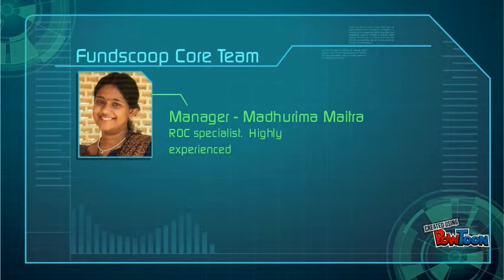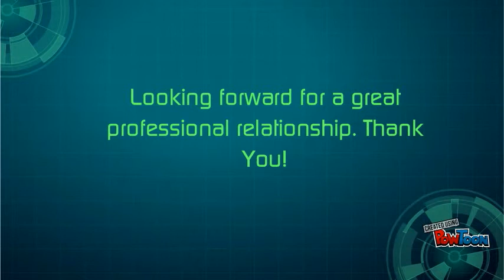Introducing our team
We are a group of professionals expert in providing business set-up services in Kolkata. We would like to take this opportunity to introduce our team before our valuable clients.-- Created using PowToon -- Free sign up -- Create animated videos and animated presentations for free.  PowToon is a free tool that allows you to develop cool animated clips and animated presentations for your website, office meeting, sales pitch, nonprofit fundraiser, product launch, video resume, or anything else you could use an animated explainer video. PowToon's animation templates help you create animated presentations and animated explainer videos from scratch.  Anyone can produce awesome animations quickly with PowToon, without the cost or hassle other professional animation services require.